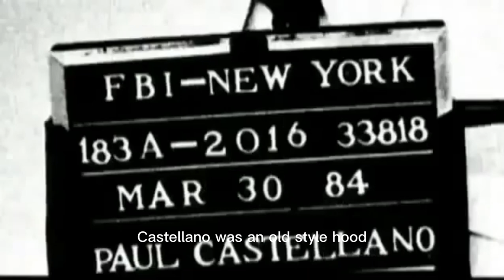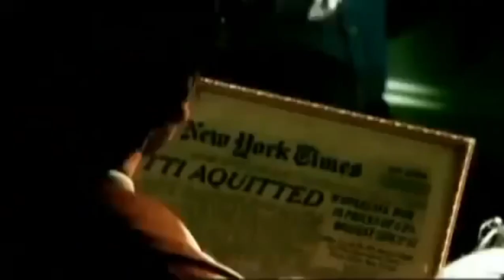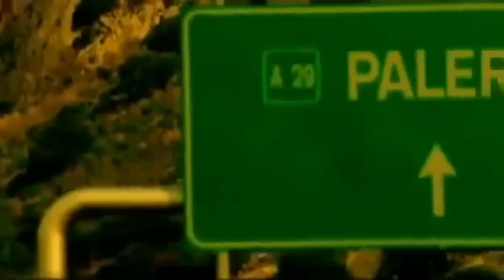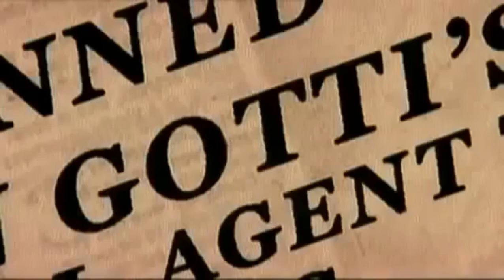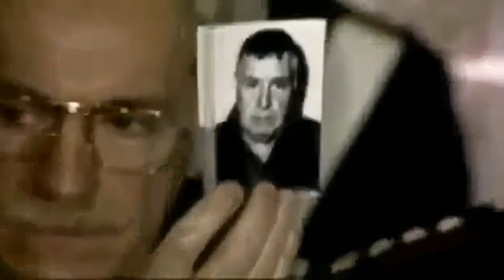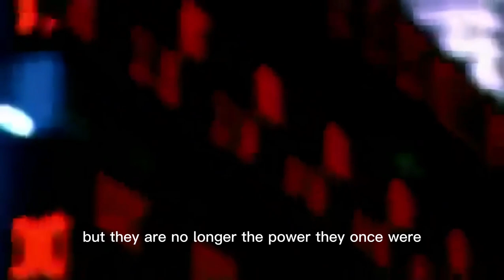New York Mobsters Inside The Mafia Documentary